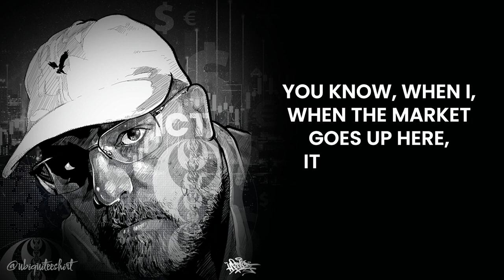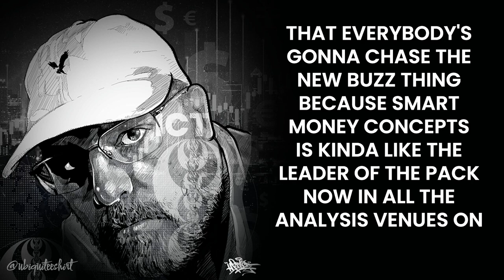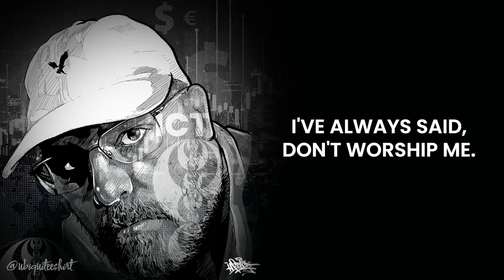ICT haters ?? are they ok???